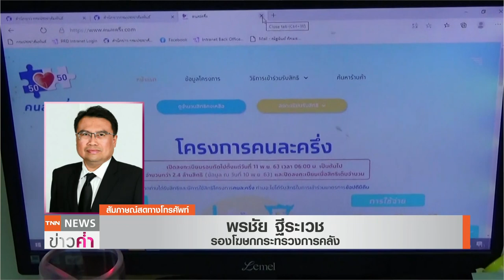ฟังชัดๆ "คนละครึ่ง" ของขวัญปีใหม่ "เฟส2" | TNN ข่าวค่ำ | 21 พ.ย. 63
รองโฆษกกระทรวงการคลัง นายพรชัย ฐีระเวช  ยืนยันความสำเร็จของโครงการคนละครึ่งเฟส 1 ได้รับการตอบรับจากทั้งผู้ประกอบการและประชาชน มียอดใช้จ่ายแล้วกว่า 2 หมื่นล้านบาทและพบว่า ยอดใช้จ่ายในส่วนที่ประชาชนออกเองมากกว่าที่ภาครัฐจ่ายให้  ส่วนการขยายโครงการเฟส 2 ยืนยันว่ามีอย่างแน่นอน เตรียมนำเข้าศบค. ในธ.ค. เพื่อให้ทันเป็นของขวัญปีใหม่ และจะครอบคลุมกลุ่มเป้าหมายที่มากขึ้น ส่วนวงเงินจะปรับขึ้นหรือเท่าเดิมขอรอประเมินงบประมาณก่อน